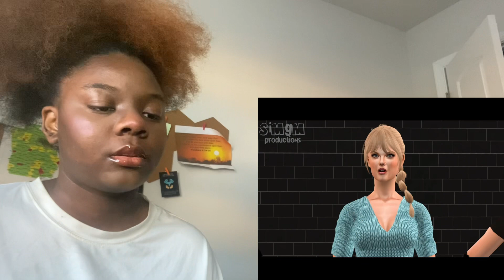Last celeb to leave the island wins| Reaction |SimgmProductions